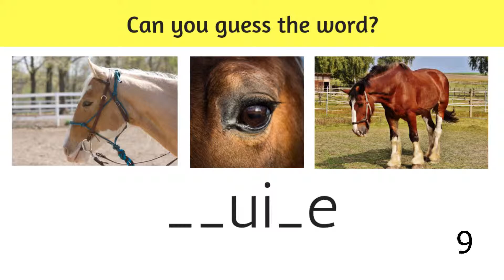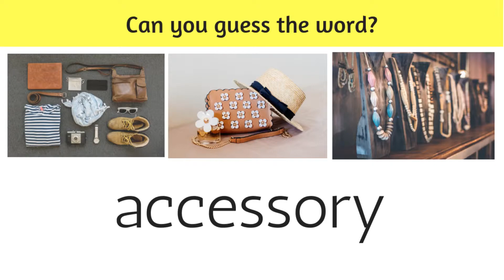Fun English word image game - 7 || puzzle storm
Hard to guess all the words in time...

Puzzles are a great family activity or solo pastime.

We all know that puzzles are incredibly beneficial for children because of the physical and cognitive brain skills they foster but did you know that adult brains can benefit from puzzles too?

Word puzzles are an enjoyable challenge that can get the brain buzzing and give the mind a work out. Even if not all of the conundrums in a puzzle are solved, simply trying to figure out the answer, working with other people and putting in the effort, is what makes the difference to brain health. Challenge yourself with this puzzle or find many more word puzzles online.

Studies show that keeping the mind active through puzzles and other problem-solving activities can reduce the amount of brain cell damage that occurs in Alzheimer’s patients. It also supports the growth of new nerve cells and strengthens the connections between them.

Now that you know more about the benefits of puzzles for adults, it’s time to start solving some for yourself!

-- English puzzles / games for children / kids.